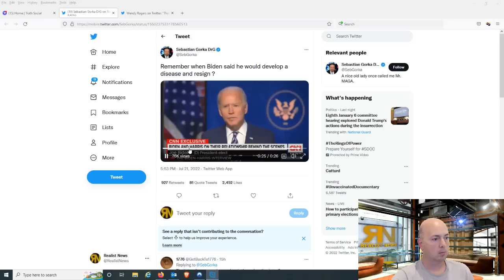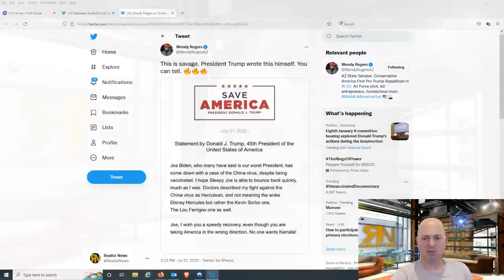REALIST NEWS - Joe Biden is ABSOLUTELY leaving the Whitehouse here shortly